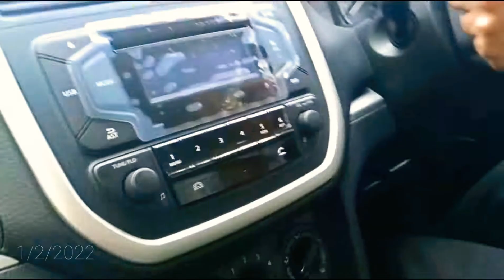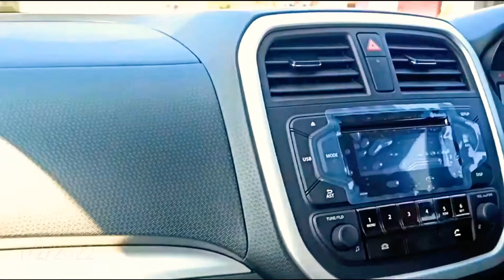New Maruti Suzuki Vitara Brezza 2022